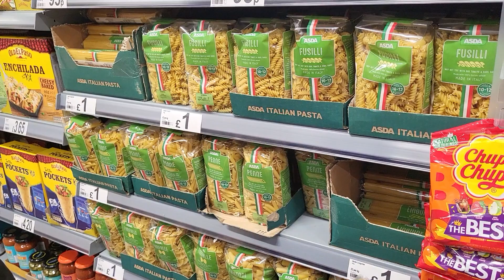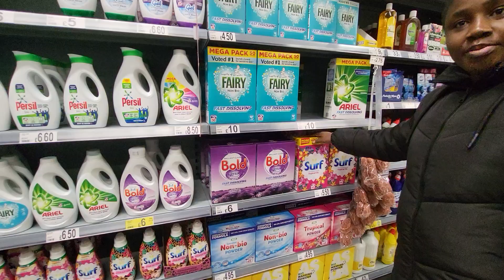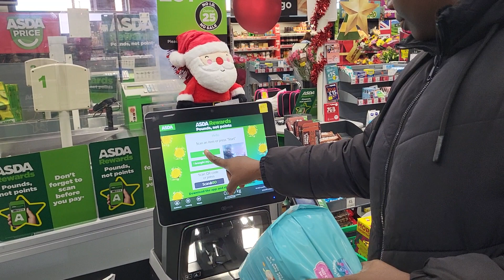UK Vlog - Grocery Shopping at ASDA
Hello guys, we went shopping for groceries at ASDA and I wanted to take you along.